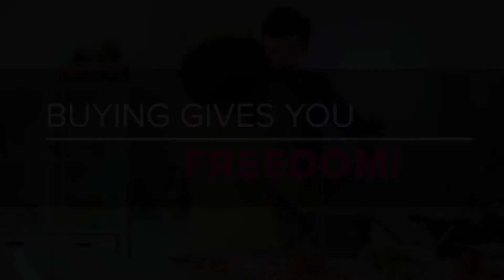Buying vs Renting - Which is best for you? Baptiste Realty Group Dallas/Fort Worth, TX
Want To Sell Your Home FAST And Without The Showing And Hassle Of A Traditional Sale? Ask us about our new iBuyer certification through Keller Offers, Powered by Offerpad! A quick, all-cash sale on your terms. Click below.